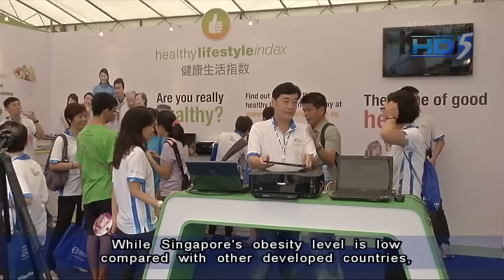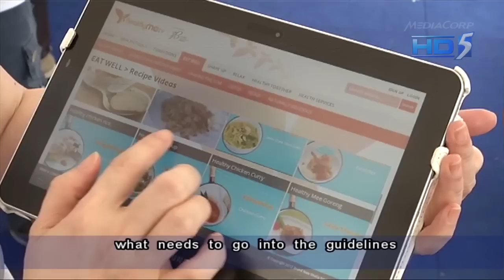Govt mulls tighter advertising rules for unhealthy food & beverages - 27Oct2012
SINGAPORE: From next year, advertisements for selected food products and beverages that are deemed unhealthy could come under closer scrutiny.

The government is looking into tougher guidelines for products that are high in fat, sugar or salt to better protect children from food that's bad for their health, as well as promote healthy eating.

The Ministry of Health, which is working on this with the Health Promotion Board (HPB), wants to hear from the public through a consultation exercise that'll be launched in November.

Health Minister Gan Kim Yong said the planned guidelines will mainly target young children - below the age of 12.

He said: "Studies have shown that advertisements in our mass media do have an influence on our young children's food choices, as well as their preference for purchase requests through their parents.

"So it's important for us to see how we can work together to strengthen our guidelines and our system, our rules on advertisements on F&B products that carry high fat, high salt and high sugar content.

"The guidelines will also specify what are the food that will be classified as undesirable, basically will look at the content of each food. We are not targeting at specific brands but looking at the food stuff and studying the content."

Mr Gan said this after the HPB launched three initiatives to encourage Singaporeans to lead a healthy lifestyle.

The first is an online checklist, Healthy Lifestyle Index (HLI), to identify a person's general health behaviour, based on lifestyle.

The second is healthyMEtv - the first digital health channel in the Asia Pacific region with programmes on healthy living and well-being.

It'll offer programmes ranging from short videos on medical conditions to tips on exercise, healthy eating and relaxation.

The third initiative is a Healthy Shopper programme to help Singaporeans choose healthier food and ingredients when they shop for groceries.

The HPB is working on this with supermarket chains - NTUC FairPrice, Cold Storage, Giant and Sheng Siong.

Shoppers will able to tell what's healthier when they shop for food and ingredients such as fruit and vegetables, whole grains and lean proteins as these will bear the Healthy Shopper logo.

These new initiatives were introduced by Prime Minister Lee Hsien Loong when he launched the National Healthy Lifestyle Campaign 2012 at Gardens by the Bay on Saturday morning.

The national effort to promote healthy lifestyles through exercise and diet has seen progress since it started 20 years ago. More people are exercising while fewer are smoking.

"But unfortunately more people are becoming obese, with fast foods and sedentary occupations. In the US and UK, obesity has become an epidemic. If we don't want to end up like that, we need to watch what we eat and find ways to exercise more. For myself, I enjoy brisk walks and also swim to keep fit. I take the stairs rather than the lift whenever I can. Every little bit counts," wrote Prime Minister Lee on his Facebook page.